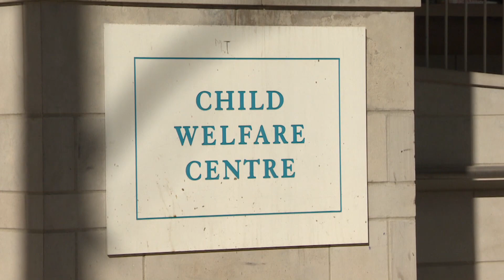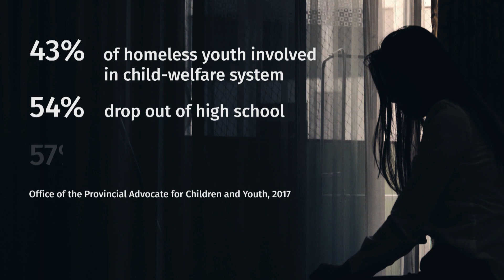Ontario to redesign how youth exit foster care system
The Ontario government is extending its moratorium on forcing youth out of foster care at 18, saying it will use the time to design a process that supports them past that age and help them adapt to life outside the system.